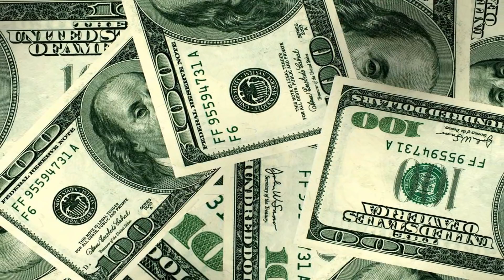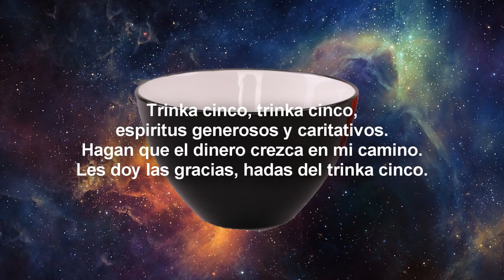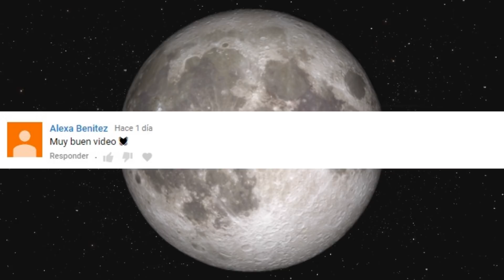Magia Gitana para atraer el Dinero (con solo 3 monedas)